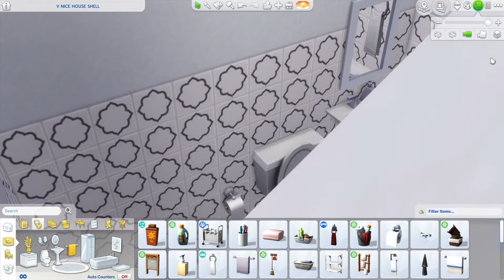Sims 4 Speed Build | Two Story Family Home With Wrap Around Porch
There was a delay in the survival episode so Alina made a Sims 4 speed build and we all ranted about The Outsiders, The Lord of the Flies, and Aphmau over it. This was really fun so it will probably become a regular upload!
If you want to download the build, Alina's gallery profile is: BarryBBensim